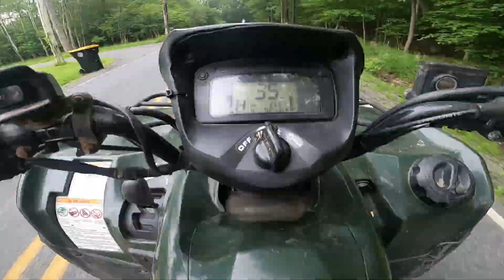KingQuad and Bear Tracker Go for a ride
1st of July 2023

road ride and forest ride through trails